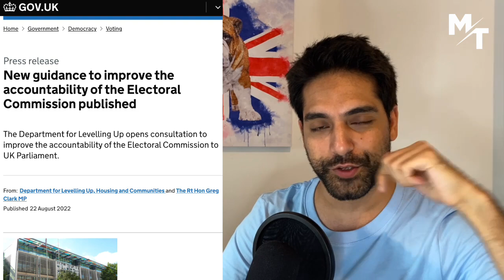Boris CRUSHES And Reforms Biased Electoral Commission 👏